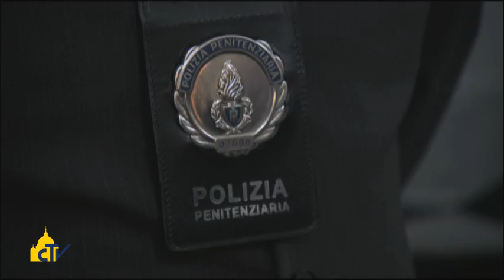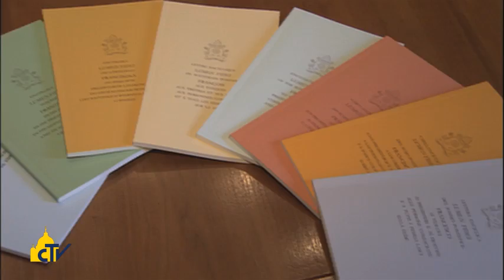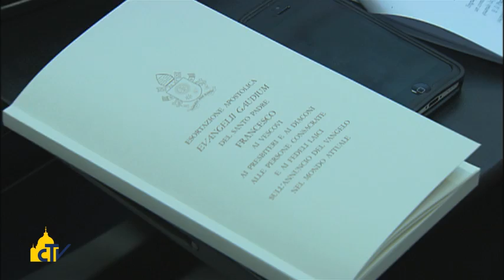Vatican Magazine "Un anno con il Papa" 27-12-2013